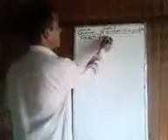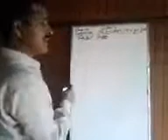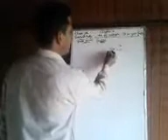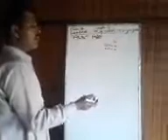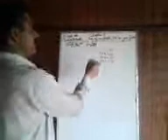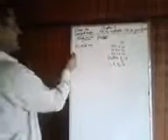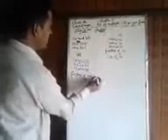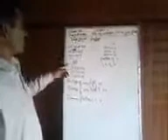5th math factors and common factors by Mohd Maqbool tr ups walrama